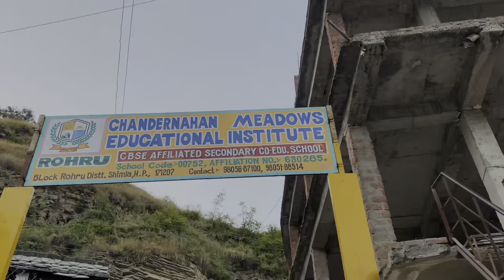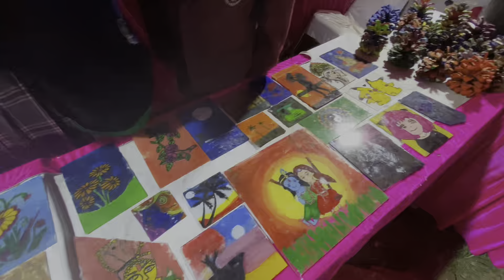Best Annual Function 2023 || Purani yaade hue Taaza🌺annualfunction